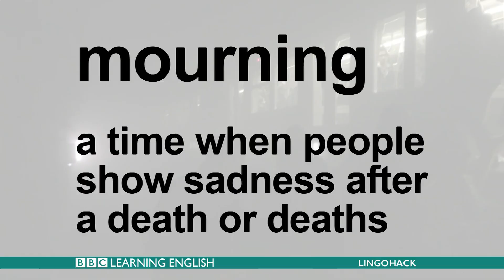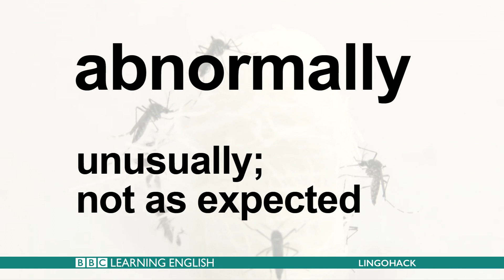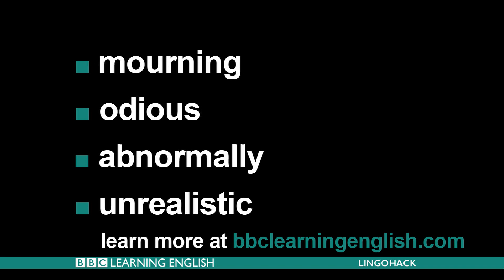Learn words from the news: mourning, odious, abnormally, unrealistic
This week's stories:
Belgium in mourning after attacks
Zika virus victims increase
Negative reaction to online 'fitness challenge'